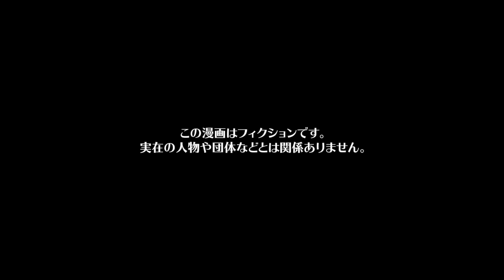【漫画】嫌な上司の懲らしめ方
今回の漫画の主人公はサラリーマンのコウジ。
体育会系の上司エンジにこき使われながらも精一杯働いていたコウジだったが、無謀な依頼に耐えきれず、これ以上はエンジの下で働けないと悟り退社した。
再就職したコウジは順調に役職を上げていきとある部門の管理を任されていたが、そこに営業でやってきたエンジが相変わらずの態度でコウジに対して上司への口利きを要求したのだった。

※この漫画はフィクションです。実在の人物や団体などとは関係ありません。

作画　iwac / 井黒駿 / 松田
声優　有村
編集　preTTy_cut_A